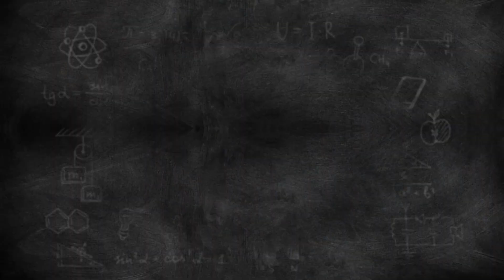SUAMI BULE SALAH NGOMONG BAHASA MANADO, LIDAH KESELEO !! Ngana Ngoni Ngakak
Halo Guys,

Suami Bule Salah Ngomong Bahasa Manado, sampe lidahnya keseleo terus ! Daddy River lagi belajar pengucapan kata Ngana, Ngoni, Ngakak, Ngambek dan kata-kata Bahasa Indonesia (dan Manado) lain yang huruf awalnya Ng dan Ny..

Setelah 5 tahun menikah, Mak River baru tahu kalau suaminya susah banget mau ngucapin kata-kata tersebut. haha
Kalo istilah di manado sampe lidah tagulung-gulung.

Yuk langsung simak aja ya

The Johnsons

1. Hold on a Minute by Silent Partner
2. Happy Hunts by Aaron Kenny